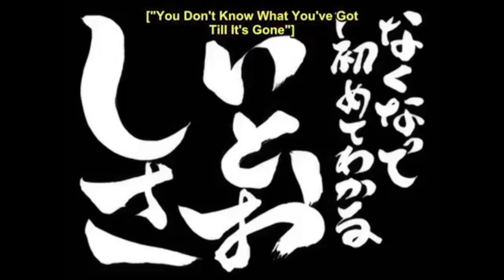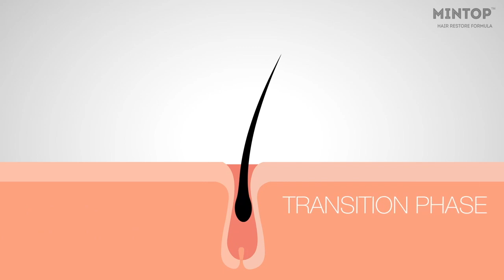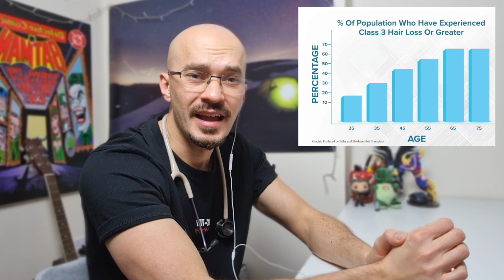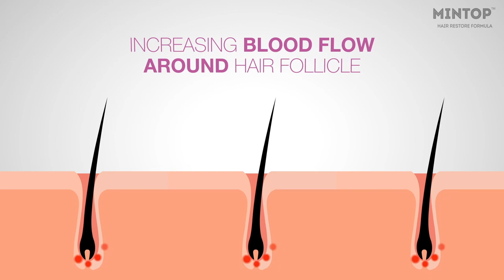REAL doctor reaction to Gintama! Anime review | 銀魂 | Hair loss Explained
In todays video we're watching Gintama, the episode (171) where everyone suffers from hair loss. This scene is one of those over the top scenes that Gintama is known for and will leave you laughing out loud everytime!!!

I love watching anime, especially where theres a series that involves some medicine or medical science.

In this video I show my reaction to Gintama Anime! as well explain hair loss. I describe the different types of hair loss and explain why they can occur. I then use the anime scene to discuss some of the treatments that are also available for hair loss.

So will Gintoki, Kagura and Shinpachi stay bald forever? is there a cure? and whats caused them to suffer from hair loss? Watch to the end of the video to find out!

THANK YOU FOR NOT COPY STRIKING THIS VIDEO SO I CAN CONTINUE TO USE THESE GREAT ANIME SHOWS FOR EDUCATION AND REVIEW.

I do not own the Anime show, all rights to Sentai Filmworks (and available on Crunchyroll)

Directed by: Shinji Takamatsu (#1–105)
                        Yoichi Fujita (#100–265)
                        Chizuru Miyawaki (#266–367)
Written by: Akatsuki Yamatoya (#1–265)
Studio:         Sunrise (#1–265)
                       Bandai Namco Pictures (#266–367)
Licensed by: NA Sentai Filmworks (#1–49)
                       Crunchyroll (season 3–)
                       SEA Medialink
Original network: TV Tokyo
Original run: April 4, 2006 – October 7, 2018